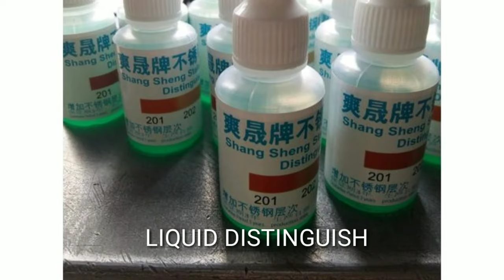TES STENLIS dengan gerinda bagi pemula. Cara membedakan STENLIS asli vs India.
STENLIS asli vs STENLIS India membedakannya dengan gerinda bila tak punya cairan khusus tes STENLIS. STENLIS asli 304,306,308, dst.